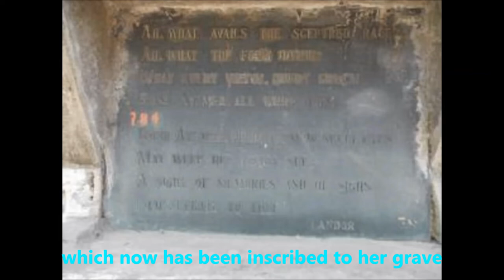Rose Aylmer (1780 - 2 Mar, 1800)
She was a short-lived woman who was a lover of a famous English writer Savage Landor. Her death was in Calcutta and buried in a cemetary in Calcutta.